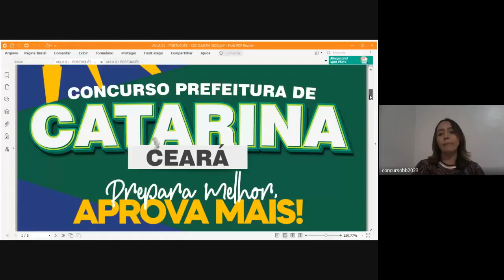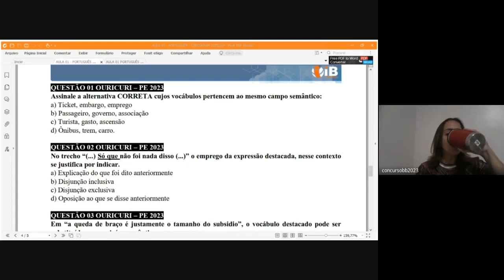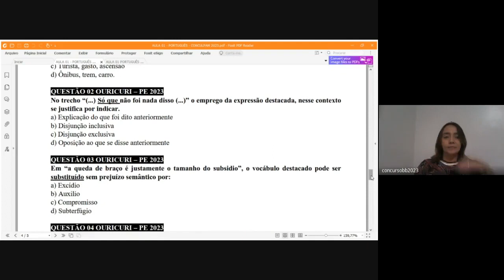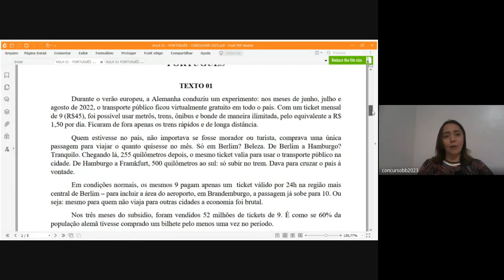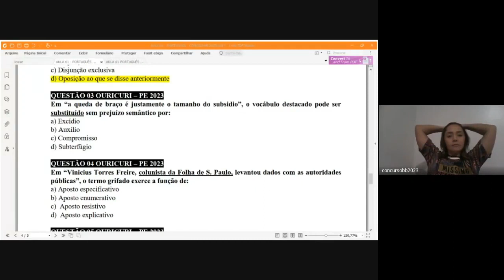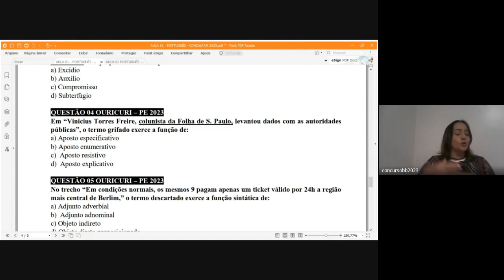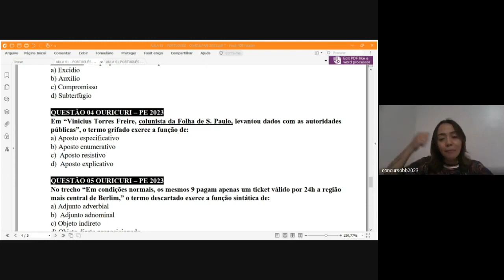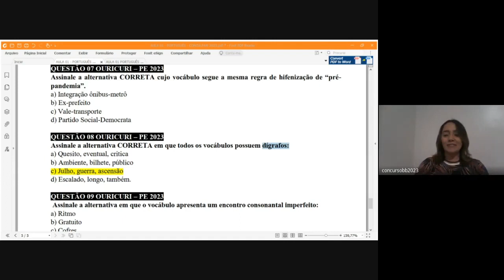CONCURSO EUSÉBIO-CE | PORTUGUÊS (CONSULPAM)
CONCURSO PREFEITURA DE EUSÉBIO-CE 2024
VENDAS LIBERADAS ⤵️

           🔵 Foco 💯 CONSULPAM 🔵
Conhecimentos Gerais, comum a todos os cargos
▪️  PORTUGUÊS
▪️  MATEMÁTICA
▪️ INFORMÁTICA
▪️ DIREITO ADMINISTRATIVO
▪️ DIREITO CONSTITUCIONAL

✅ Total:
✔️ VÍDEO AULAS;
✔️ APOSTILAS
✔️ CADERNO DE QUESTÕES 2024;
✔️ SIMULADO ( CONSULPAM)
✔️ REVISÃO FINAL ( CONSULPAM)
✔️ ATENDIMENTO EM CASOS DE DÚVIDAS.
✔️ ACESSO POR 01 ANO NA PLATAFORMA

✅CURSO PORTUGUÊS PARA CONCURSO ( CONSULPAM )
VENDAS LIBERADAS  ⤵️